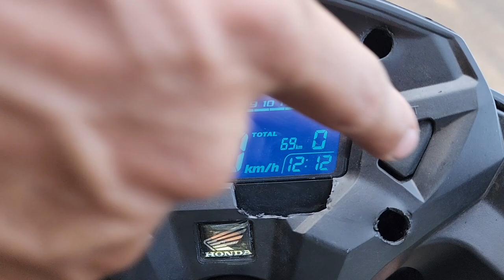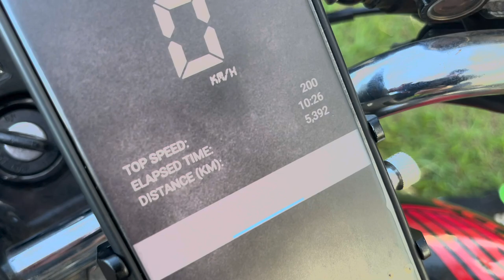FAN 205cc NEGO BOLA vs START 190 PIU PIU! QUEM VENCE O DUELO??